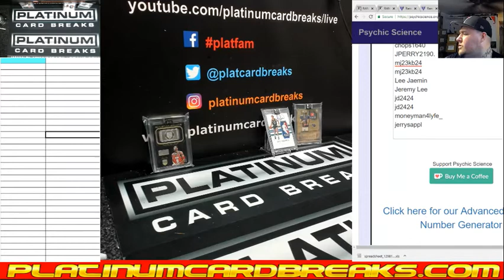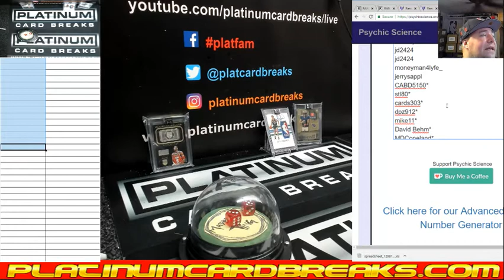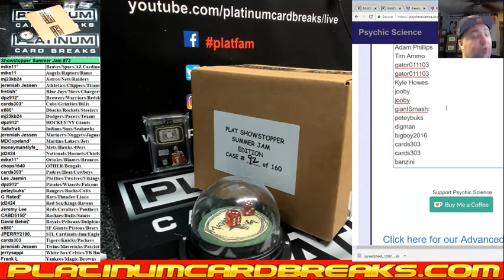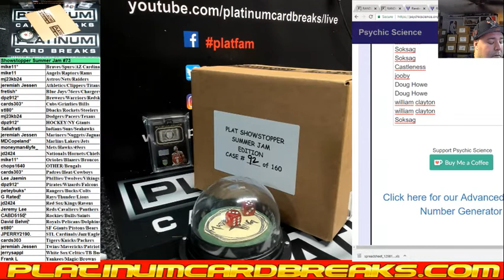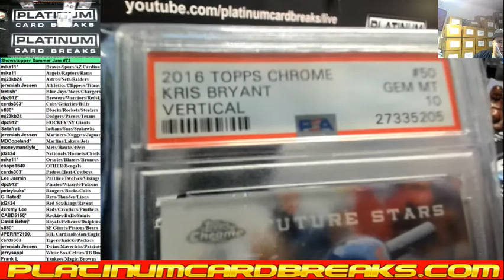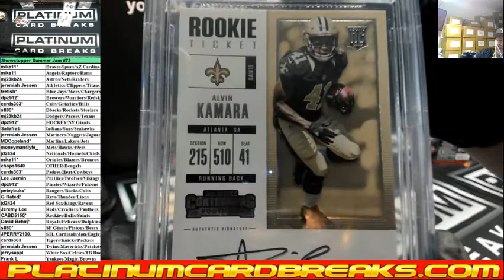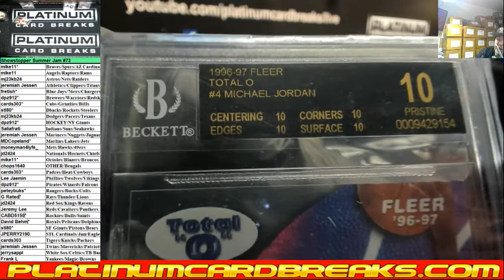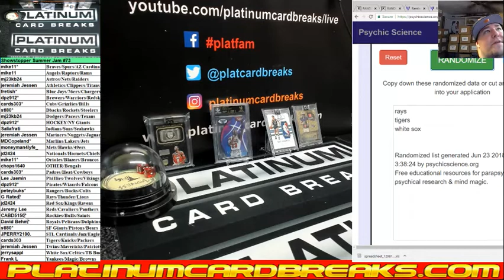Showstopper Summer Jam #73 BLACK LABEL JORDAN